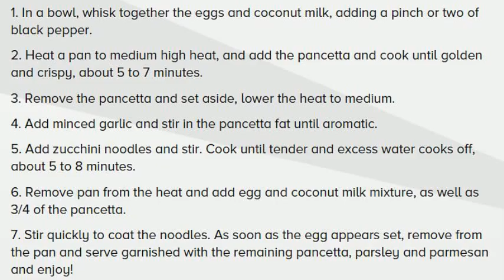zucchini noodles alla carbonara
THE BEST SPIRALIZER BUNDLE DEAL ON AMAZON - Complete spiral slicer box set with 4 blades, peeler, knife, cleaning brush and a 101 recipe ebook, all packaged in a beautiful gift box and backed by a lifetime warranty, nobody else offers that

LIFETIME WARRANTY - ProCuisine are so confident in the quality of their products that they are guaranteed for life against any breakages or manufacturing defects, if it ever breaks just send it back for a replacement or full refund, you are fully covered for life

4 INTERCHANGEABLE BLADE SIZES - Ultra-sharp Japanese premium grade 304 stainless steel blades allow you to make a wide variety of noodles, chips, ribbons and curly fries from a wide variety of vegetables and fruits

NEW BIGGER 2016 MODEL WITH LESS WASTAGE- 50% bigger size can now accommodate vegetables 2.6 inches in diameter compared to 1.7 inches of previous models, the larger size also means less time preparing your vegetables, the new design safety end cap is easier to use and reduces wastage

FREE 101 SUPER SPIRALIZER RECIPE EBOOK RRP $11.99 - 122 page ebook featuring beautiful colour photos and detailed instructions to prepare 101 delicious recipes with your Super Spiralizer, ranging from simple 5 minute bites to complex meals for the whole family